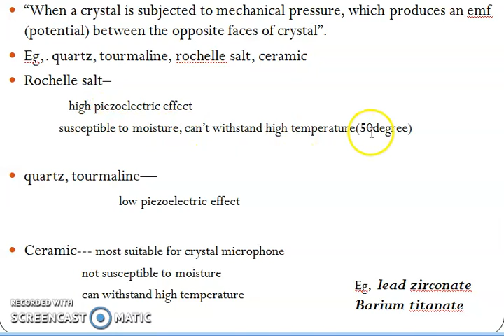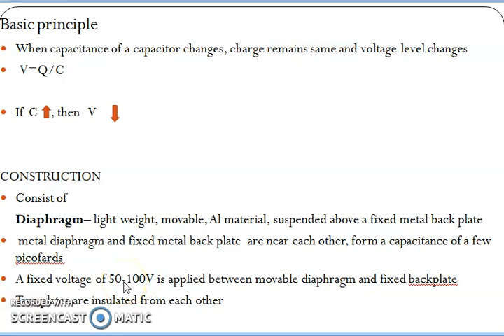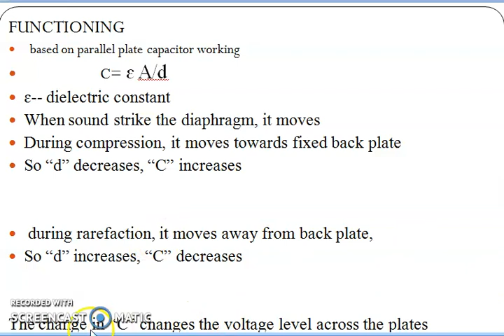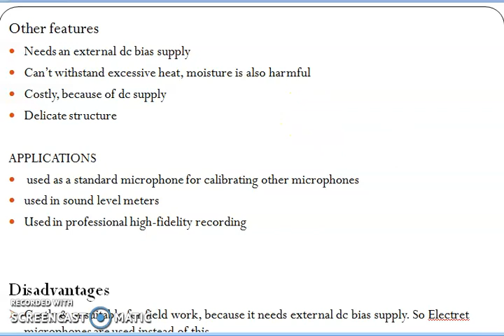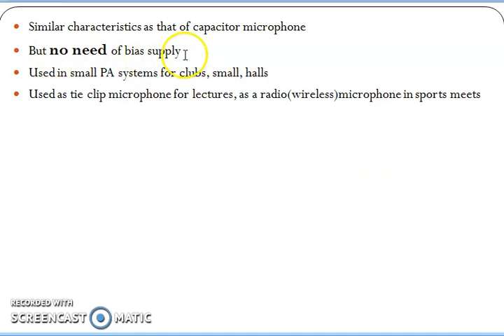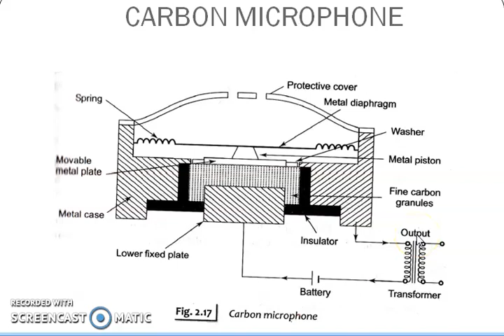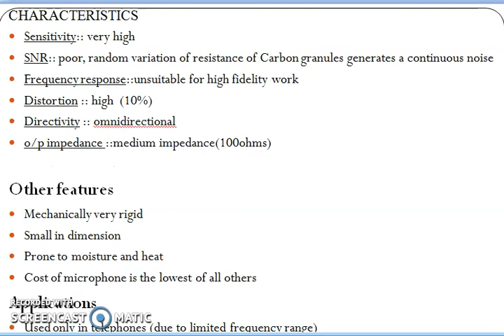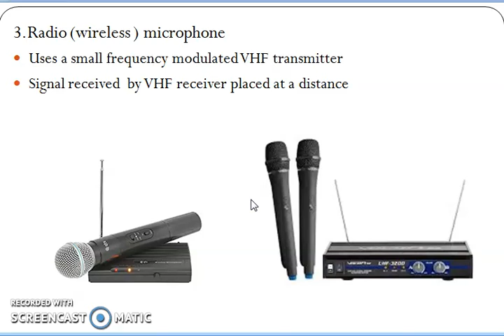AUDIO VIDEO SYSTEMS # CALICUT UNIVERSITY # Various types microphones-part 2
Contents : Crystal Microphone, Capacitor Microphone, Carbon Microphone